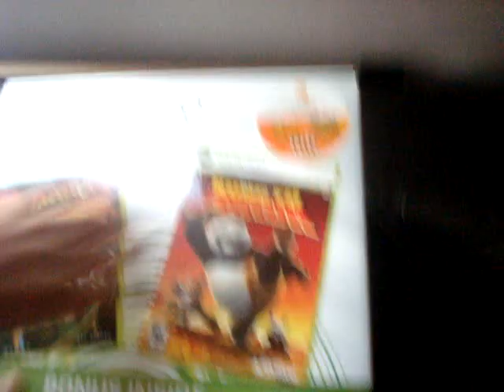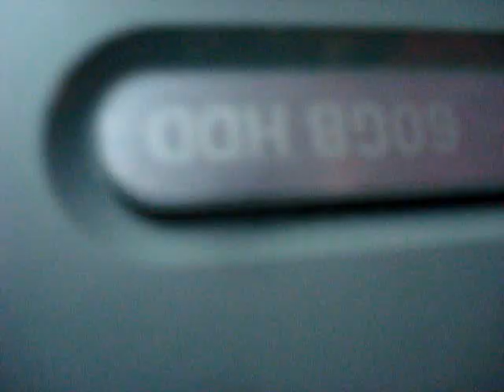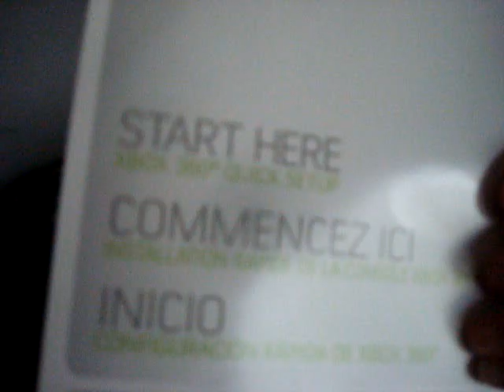Xbox 360 PREMIUM PACKAGE unboxing 60 gigabyte (read desc.)